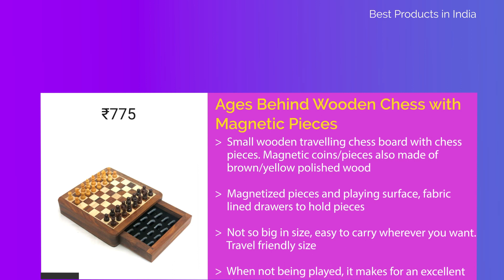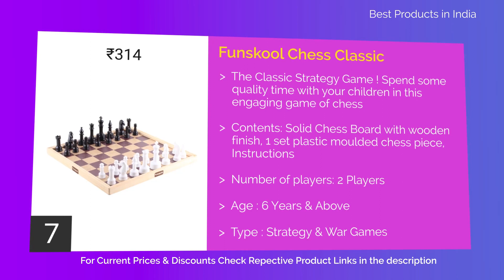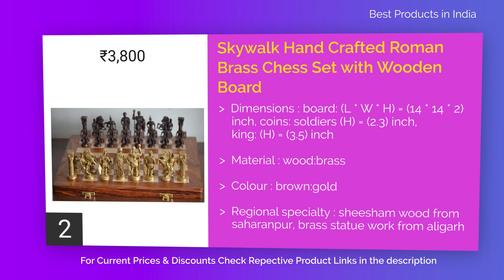10 Best Wooden Chess Boards in India with Price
List of top 10 wooden chess boards in India with Price

10. Ages Behind Wooden Chess with Magnetic Pieces Travel Game with Drawer 5-inch Travelling Games for Kids

9. Pytho Handmade Wooden Chess Set with Magnatic Board and Hand Carved Chess Pieces | Size 12 X 12 Inches (Open), 12 X 6 Inches (Folded)

8.Ratna's Wooden Art Chess & Ludo Magnetic

7. Funskool Chess Classic

6. AUXTER Wooden Magnetic Hand Made Chess Board Set,

5. APS Craft Sheesham Wooden Magnetic Folding Chess Board

4. Prime Deals 100% Standard Materials and Smooth Surface Magnetic Chess Board Black and White

3. Best Chess Premium Wooden Handcrafted Folding Chess Set with Magnetic Pieces

2. Skywalk Hand Crafted Roman Brass Chess Set with Wooden Board

1. StonKraft Collectible Folding Wooden Chess Game Board Set with Magnetic Crafted Pieces